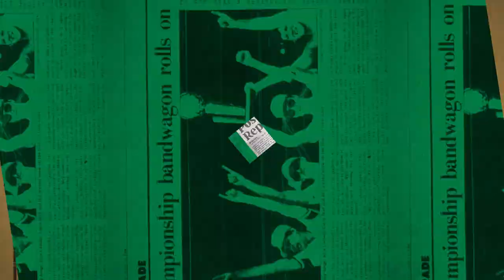11/13 Putnam Postgame Report: Cleveland’s Comeback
The Celtics couldn’t hold off the Cavs on Saturday night, as they came back from a 19-point deficit to grab a 91-89 victory.